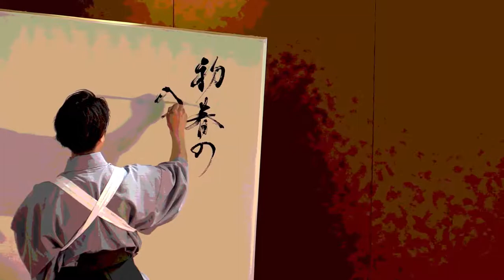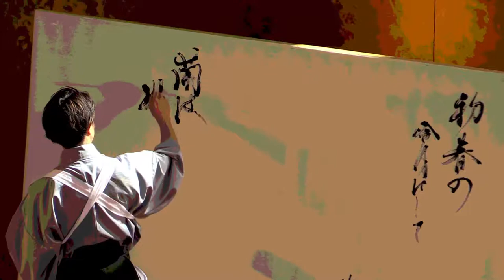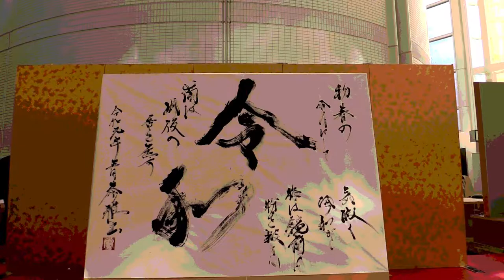Japanese shodo performance by TAIGA UEHIRA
HIlton Plaza Osaka

TAIGA was chosen as one of the top 4 Reiwa calligraphers in Japan.